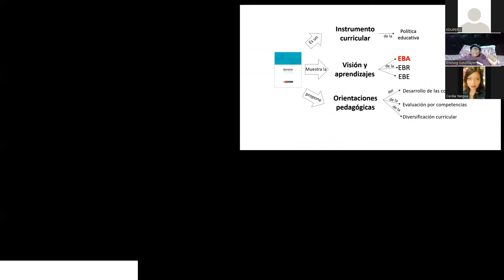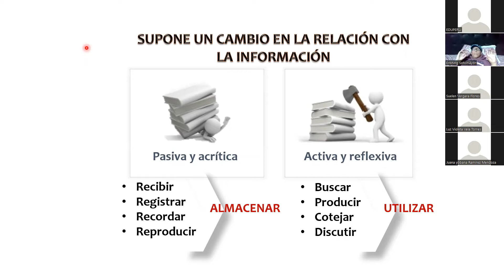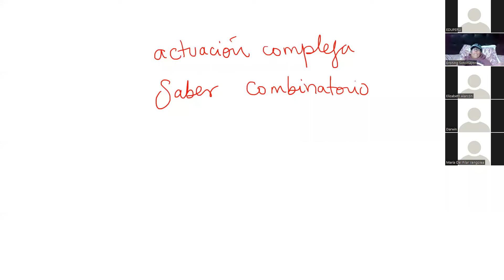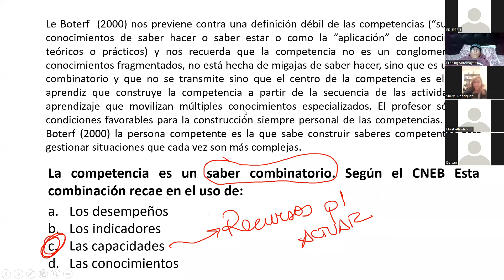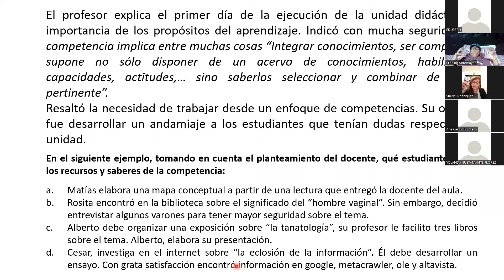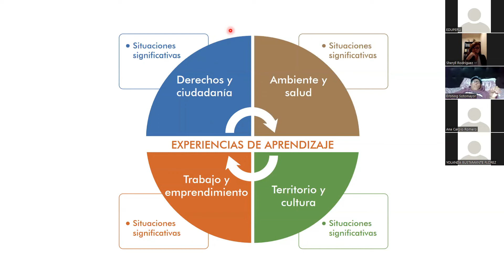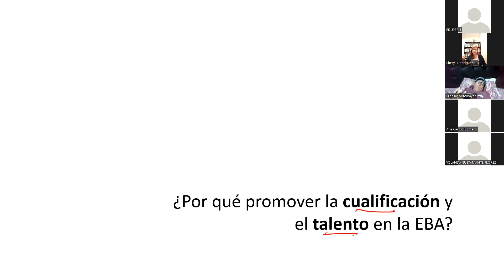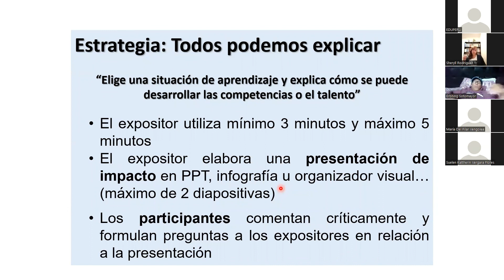EDUCACIÓN BÁSICA ALTERNATIVA 2022